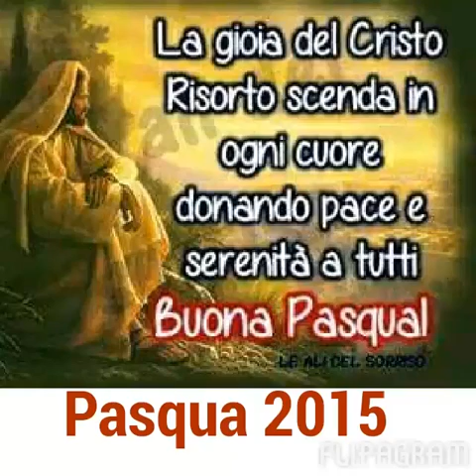Foto ricordo palermo e messina pasqua 2015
con ketti meri oteri - jessina luigi alessia chinigò - paolo minutoli - alberto giordano -